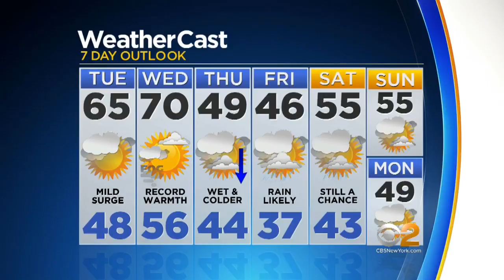CBSin2 News Update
Mary Calvi and John Elliott have the latest news and weather updates from CBS2.